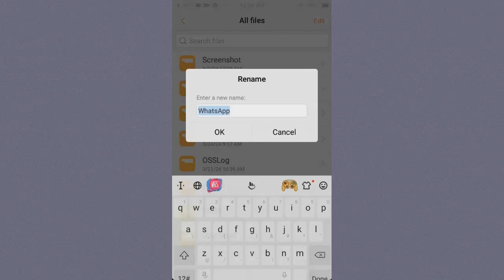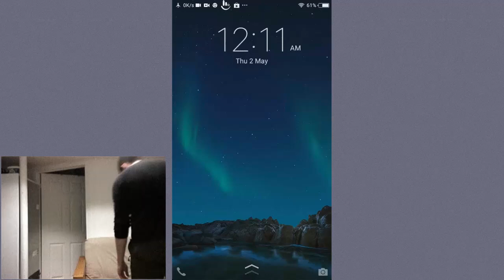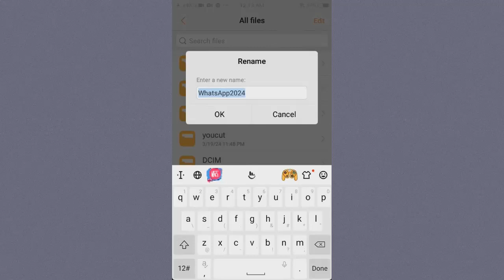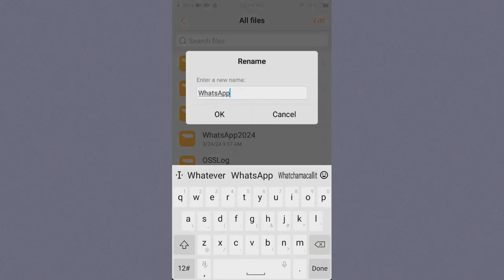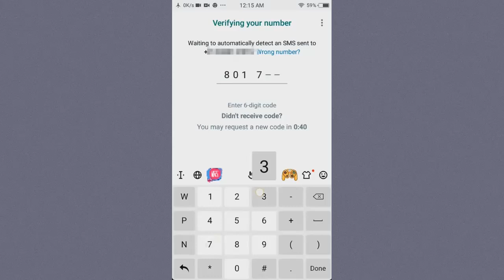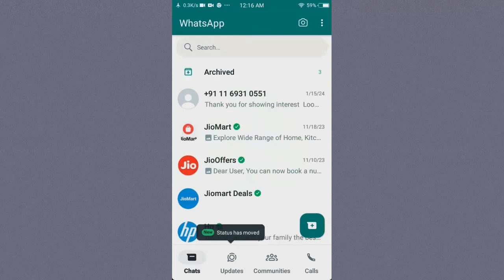WhatsApp | recover deleted chats | Old data restore | No google drive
Restore lost WhatsApp chats and old data without google drive

Today we will show you how to recover your old WhatsApp chats and data without using Google Drive backup.

This video will give you easy-to-follow steps, so you don't have to worry if you haven't backed up your data using Google Drive or added email. We will help you recover your data without using Google Drive. Just watch the video and follow the steps!

✍️ Hi Friends!